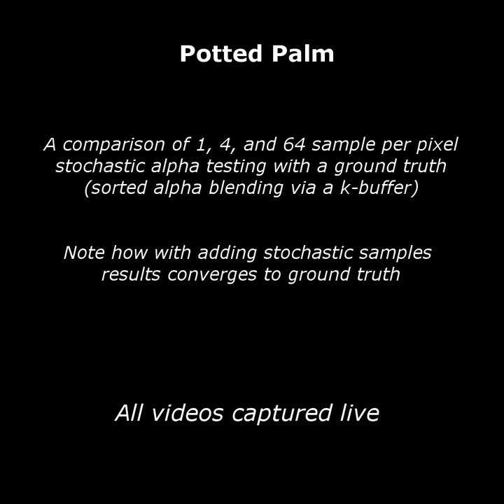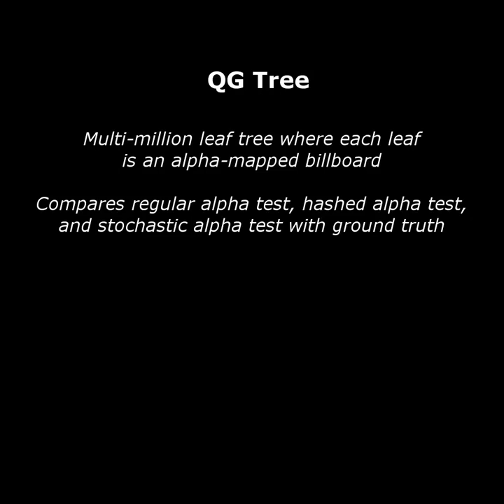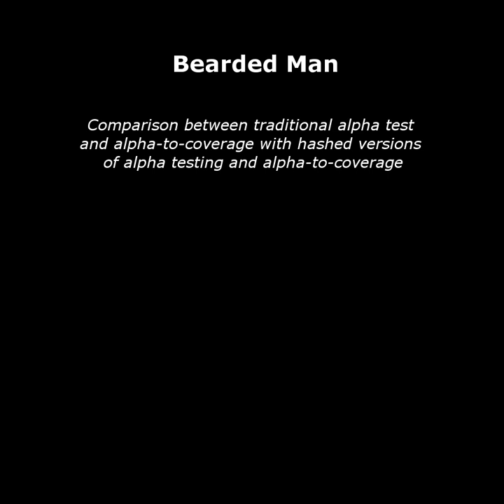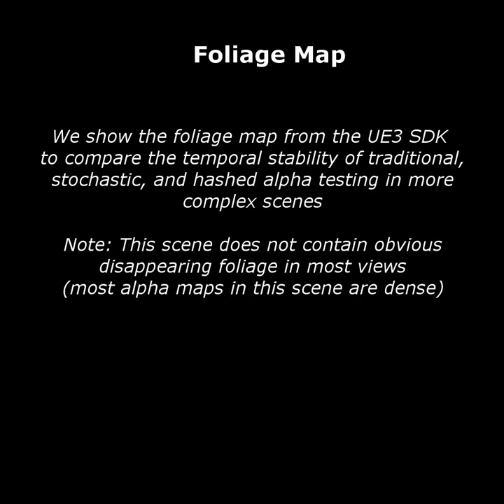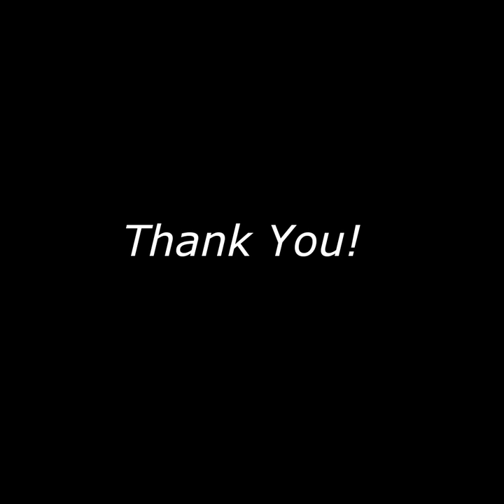Hashed Alpha Testing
Scientific results from Wyman & McGuire, "Hashed Alpha Testing" proceedings of the 2017 ACM SIGGRAPH Symposium on Interactive 3D Graphics and Games.